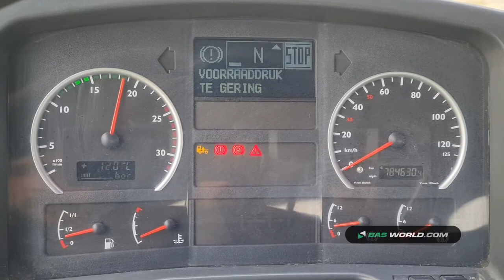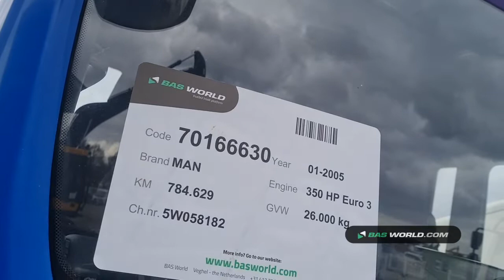70166630 MAN TGA